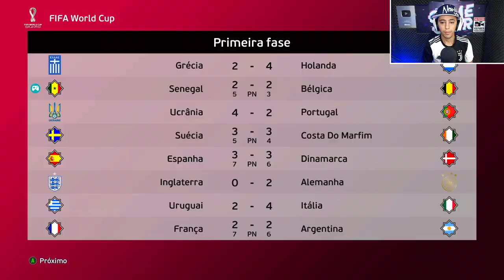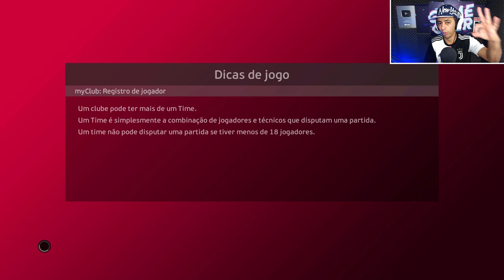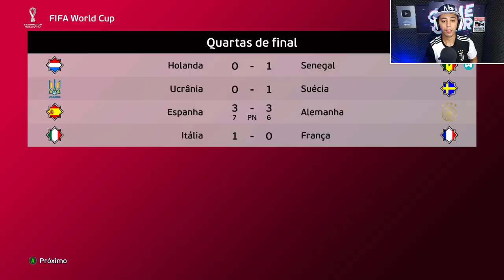COPA DO MUNDO com SENEGAL de MANÉ do INÍCIO AO FIM! - PES 2021